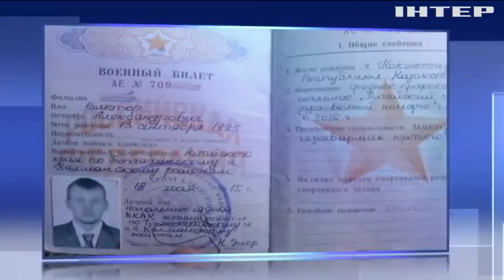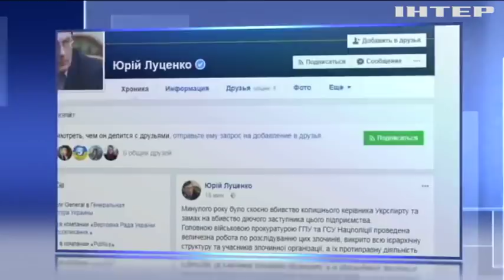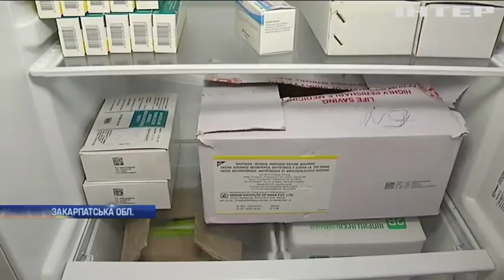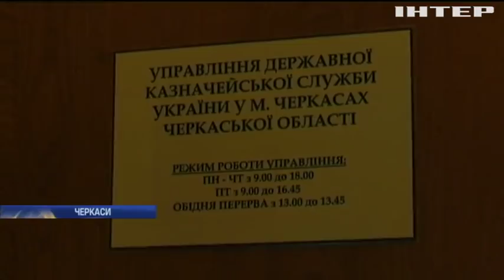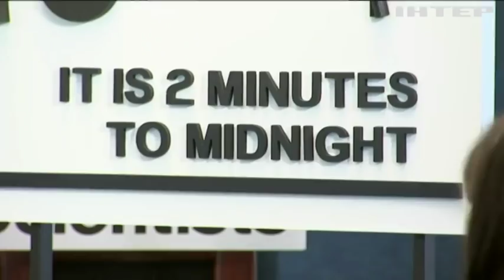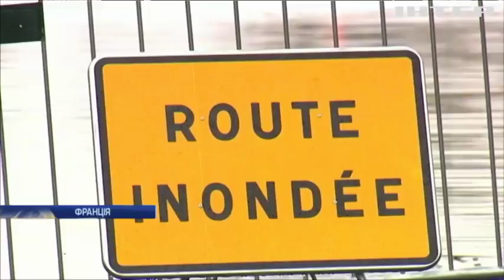Новости 12:00, выпуск за 26 января 2018 года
Головні події на цю годину:
Зачепився за дроти. Версії падіння вертольота в Кременчуці;
Закордон нам допоможе. На Закарпаття вакцину проти кору везуть з Угорщини;
Чи скоро кінець світу. Що показує Годинник Судного дня?